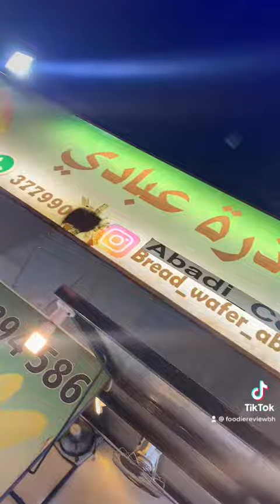Abadi Corn | Sehla | Food Truck | 2022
Name: Abadi Corn Stall
Location: Sehla Highway
Item: Abadi Plus Mixture
Review: Abadi Plus Mixture is a type of corn where they serve you with mixture of Spices added to it and BBQ Sauce dipping all over the Corn. It gives you an amazing taste and got a spicy flavor on it. They do serve different varieties of food and you can have a look at their menu shared in this video. I would recommand everyone to do visit their food truck as they got in different locations around bahrain 🇧🇭